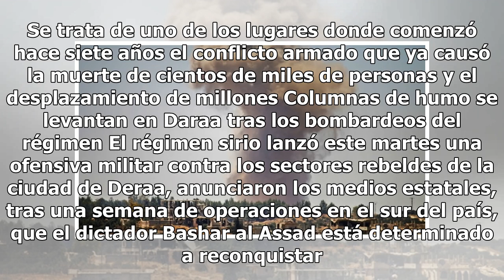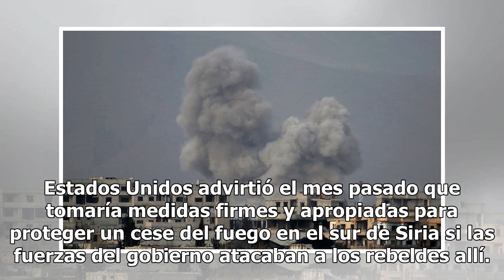El régimen de Bashar al Assad lanzó una ofensiva sobre el sur de Siria, donde comenzó la guerra c...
El régimen de Bashar al Assad lanzó una ofensiva sobre el sur de Siria, donde comenzó la guerra civil Mexico 24-horas